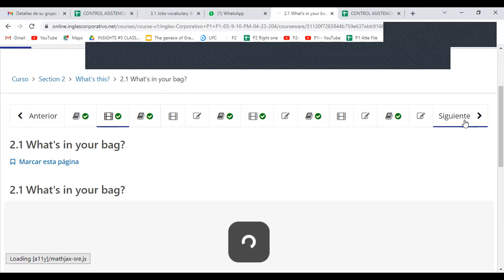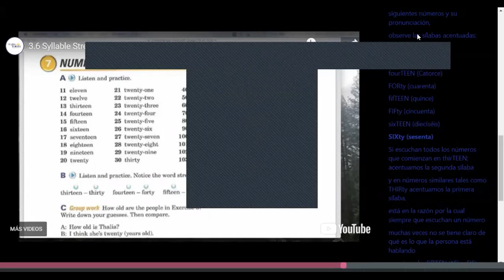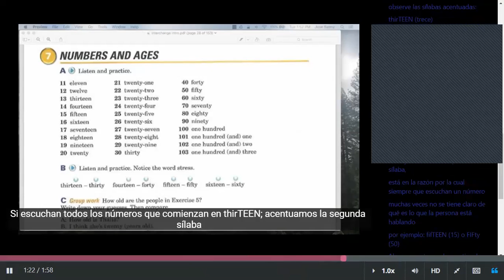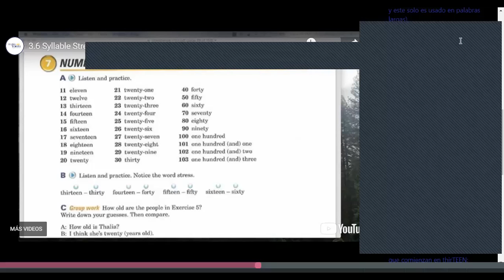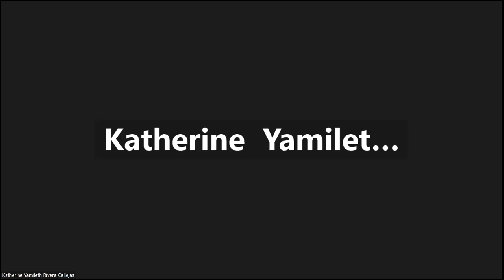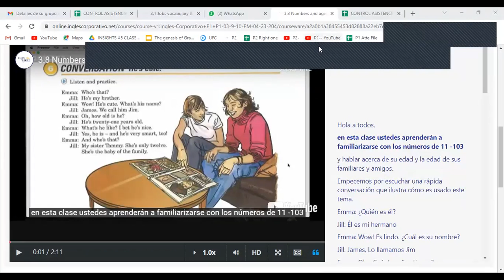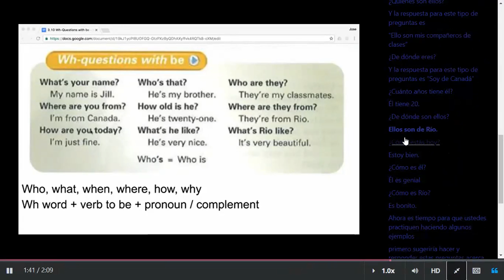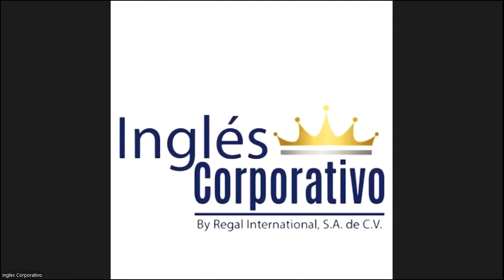Class 9 - 17-04-2023 - FI-REGA-143- Caleb Nuñez-Numbers and ages